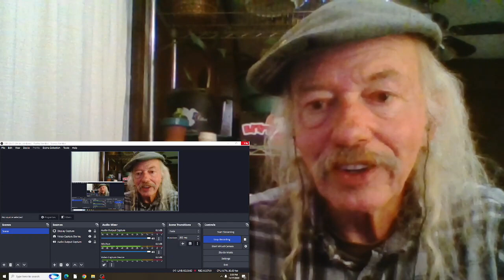Jackson Browne Standing In The Breach REACTION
from the 2014 album  Standing In The Breach